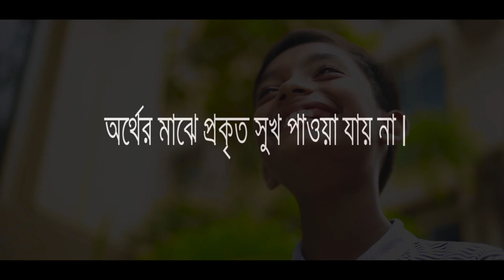Jontrona I যন্ত্রনা I Bangla Short Film I Focus Formal I Parvez Ahmed I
It's a Social Awareness Prank & Funny Video Production house of some young Bangladeshi talents.
You Can Learn With Fun. Mind It.

Directed By : Parvez Ahmed
Cast : Tawhid Showpol, Sadman Mehrab , Al Farabi Emon
Camera Man :  Aaron Mahbub Alam
Production House : Faul Production